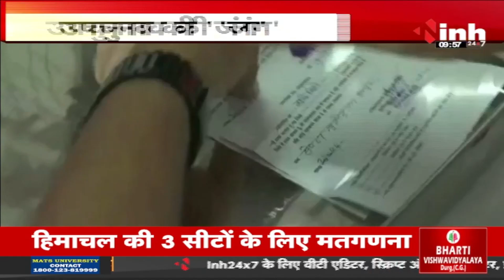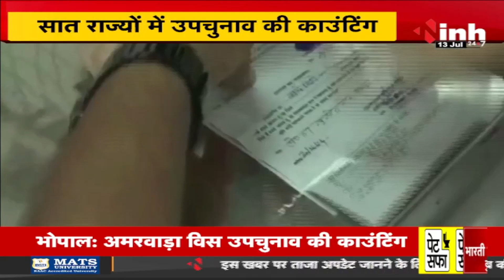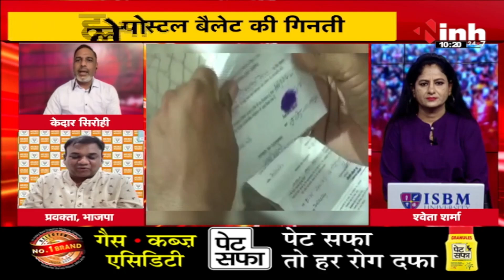Amarwara By-Election Result 2024: 5वें राउंड में BJP की लीड घटी, Kamlesh Shah 200 वोटों से आगे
Incoming Search Terms: